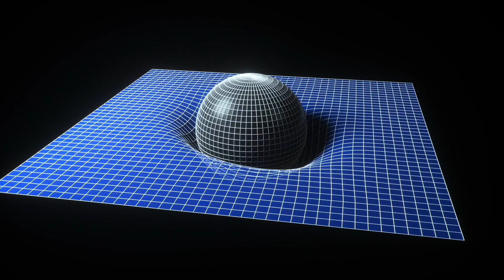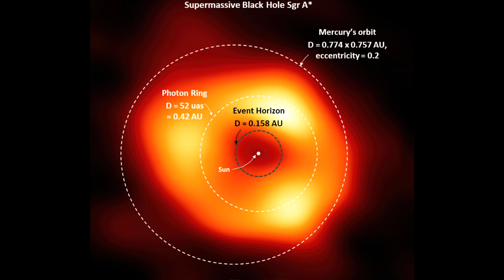Black holes aren’t monsters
Black holes are often seen as the monster of the Universe, but there are few things that might surprise you! Join in for a quick crash course in Black holes and the things that make them wonderful.

Astronomy is weird and wonderful, if you have questions you'd like me to cover, leave them in the comments below!

Supernovae core collapse simulation - credit: M.Rampp (RZG)